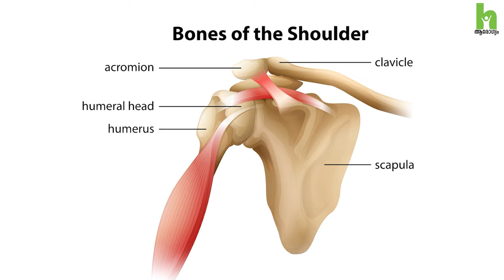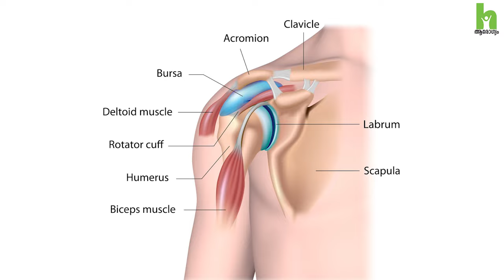തോൾവേദന പൂർണമായും സുഖപ്പെടുത്താം | Shoulder Pain Treatment Malayalam | Arogyam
Shoulder pain relief
This common joint problem can affect anyone. Shoulder pain may involve the cartilage, ligaments, muscles, nerves, or tendons. It can also include the shoulder blade, neck, arm, and hand.

Presented by : Dr Nishad Pk
Subject: frozen shoulder
Clinic: CORTEX SPINE AND PAIN CARE - Eranhipalam, Kozhikode